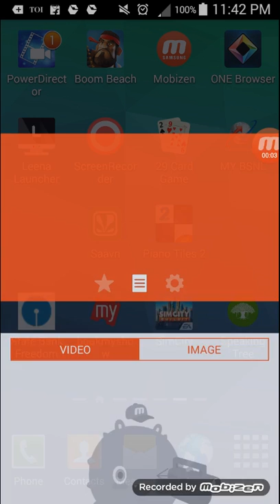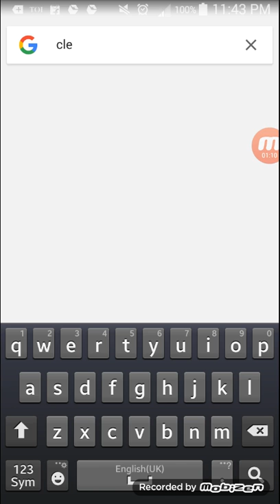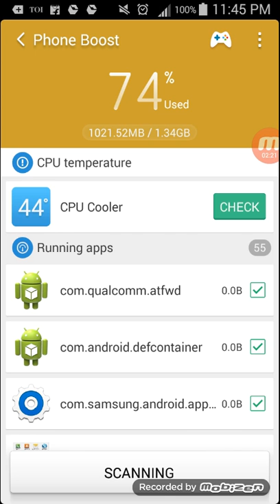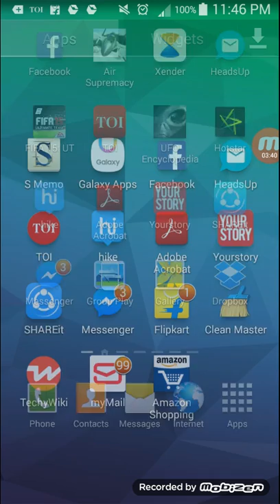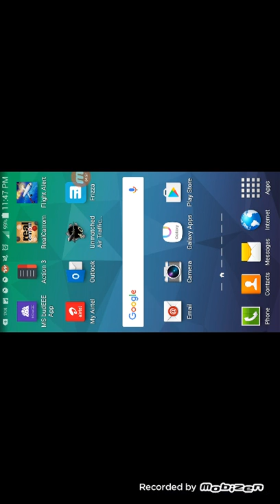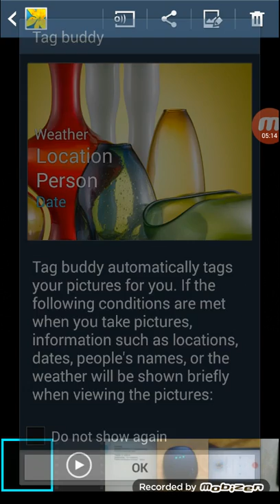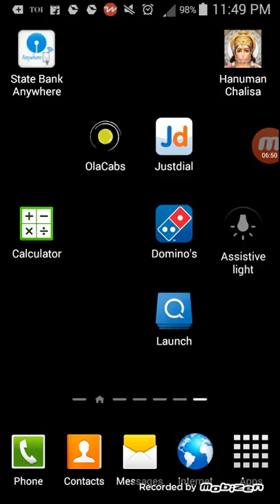HOW TO MAKE ANDROID PHONE FASTER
This video is all about how to make your android  phone faster and some battery saving tips